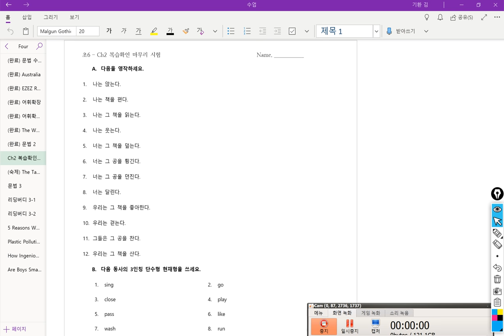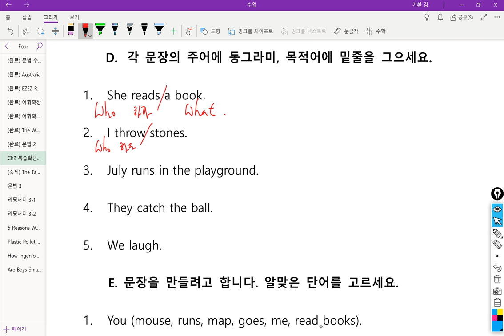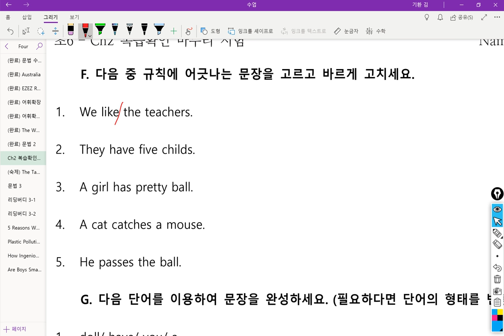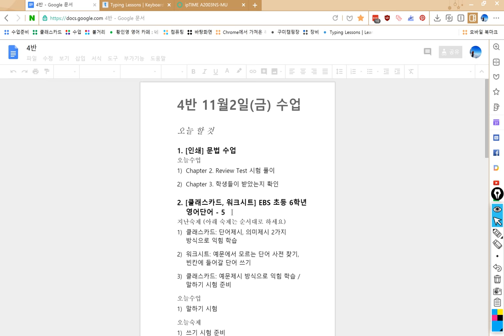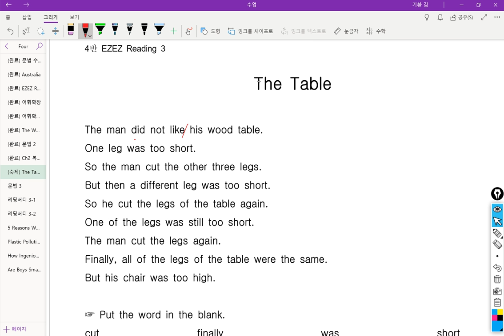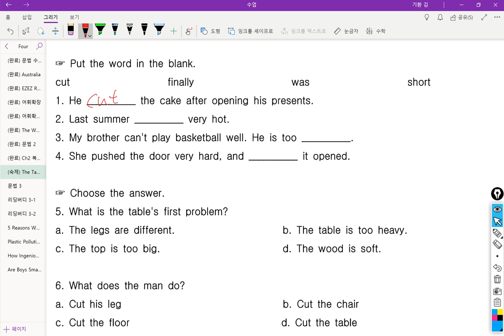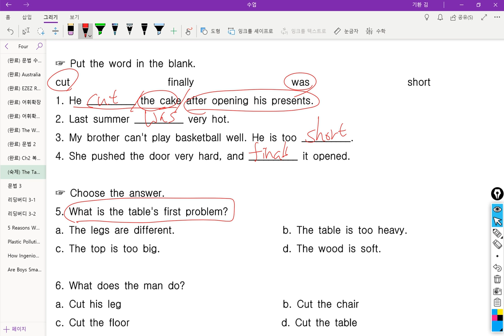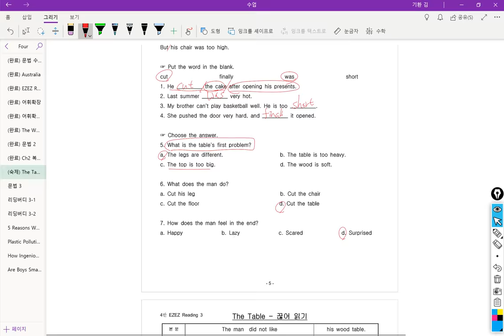4반 2018 11 02